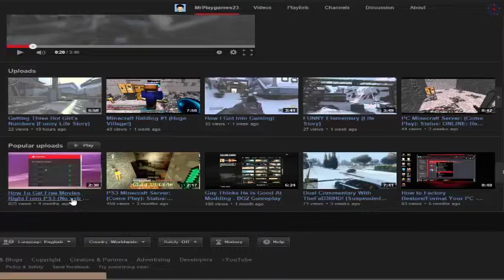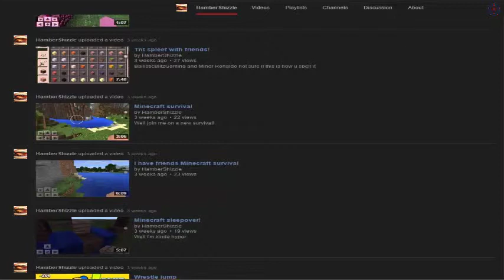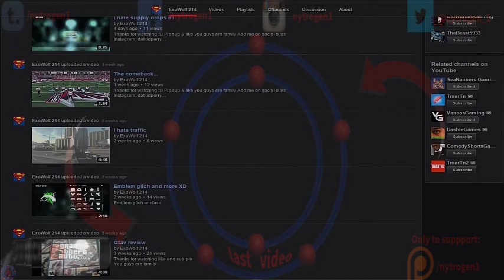shorter than usual l USER RECOGNITION #3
►If you like my video give me a LIKE it helps.